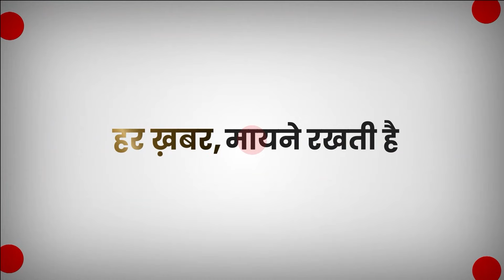Nasrallah Last Rites Update: नसरल्लाह अंतिम संस्कार...मौलाना का बयान हैरान कर देगा! Bihar Protest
नसरुल्लाह के लिए बिहार में कैंडल मार्च। मुजफ्फरपुर में निकाला गया कैंडल मार्च। नसरुल्लाह को आतंकी कहने का विरोध। मुजफ्फरपुर- सड़क पर उतरा शिया समुदाय।

Candle march for Nasrullah in Bihar. Candle march taken out in Muzaffarpur. Protest against calling Nasrullah a terrorist. Muzaffarpur- Shia community came out on the streets.